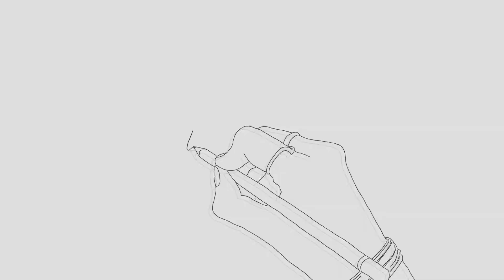Charcoal drawing - bunny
I captured my all time favourite pet.
Surprise...it's my bunny!